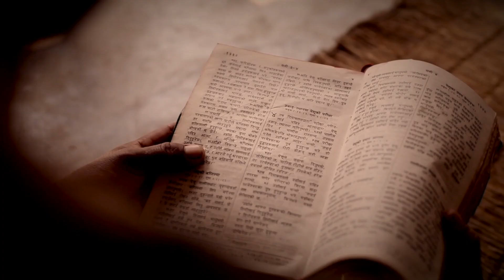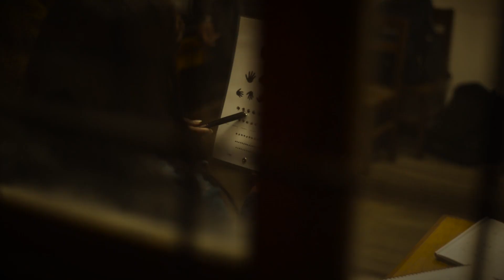GIW | Jaime Saint | 9.12.23